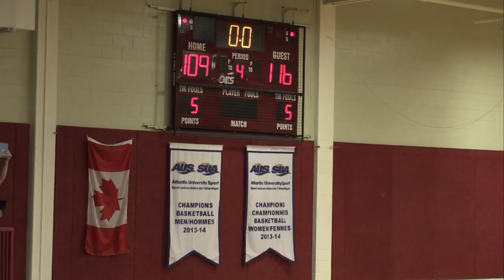14 year old RJ Barrett in U17 Canadian National Championship game